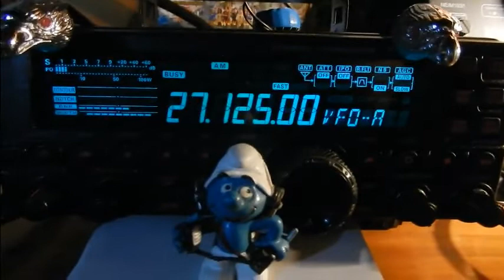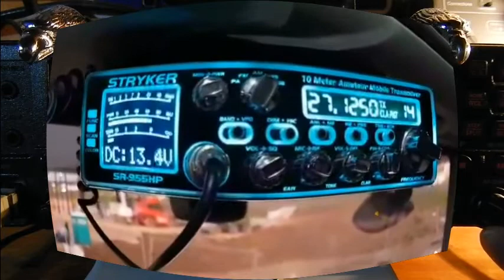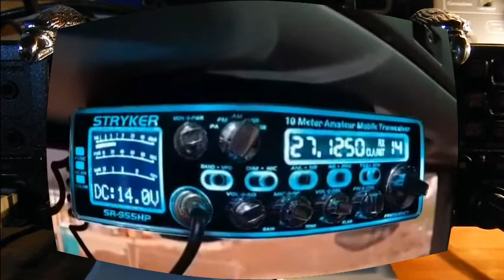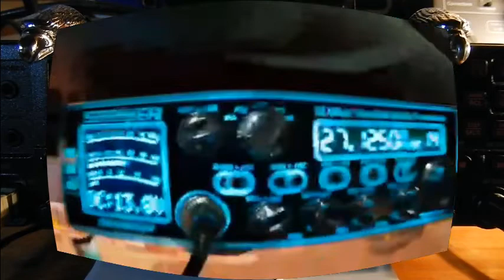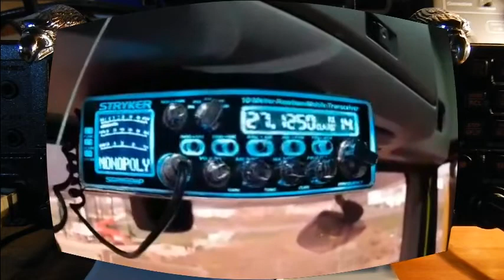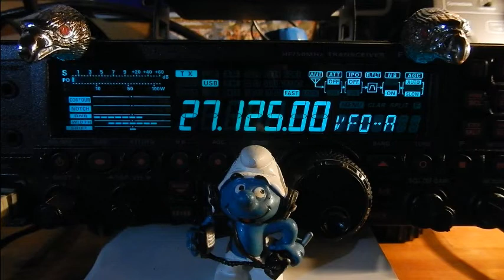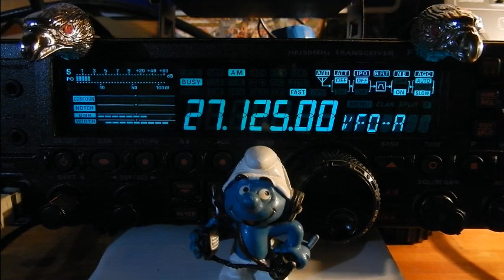CB La Cibi en convoi Un outil indispensable (16/12/2020)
Peu importe le convoi, la Cibi est indispensable pour des raisons évidente.